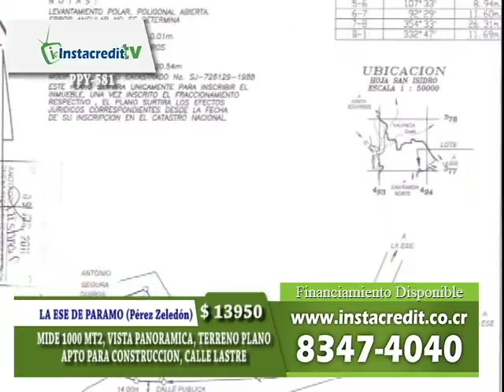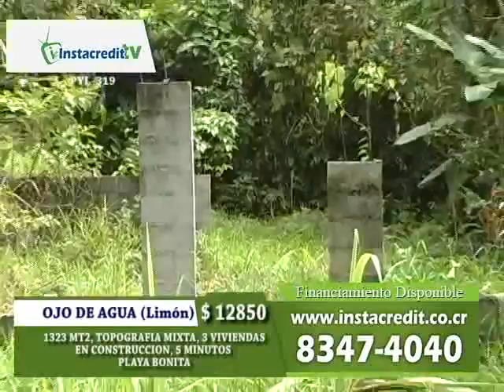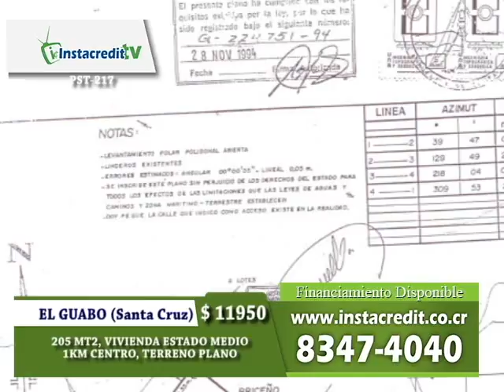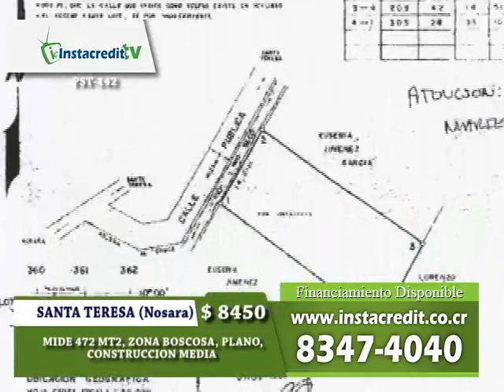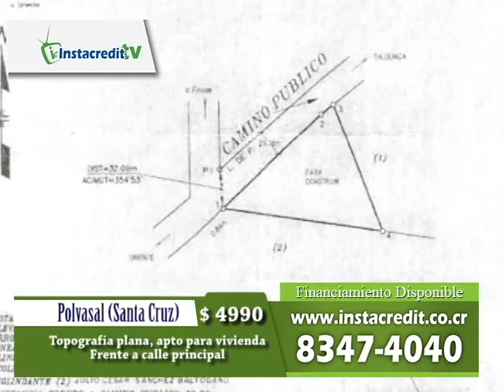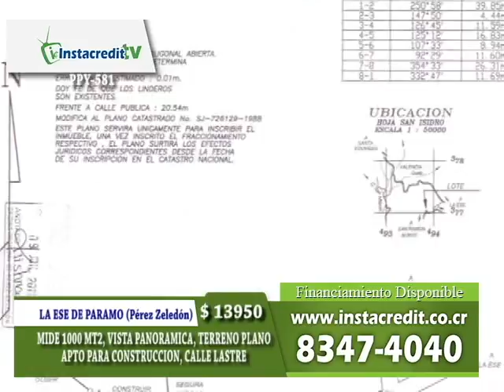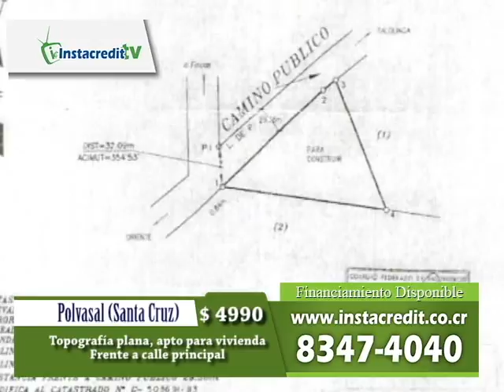PROGRAMA INSTACREDIT TV 180413 (ARTHUR ORDOÑO)